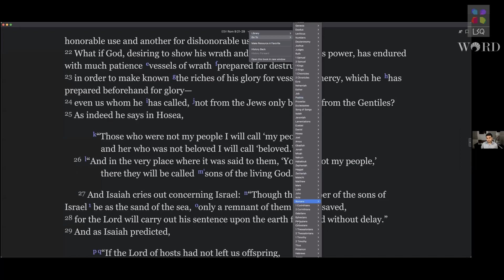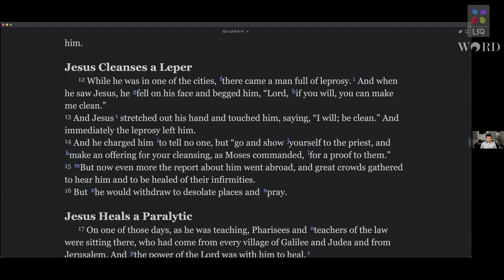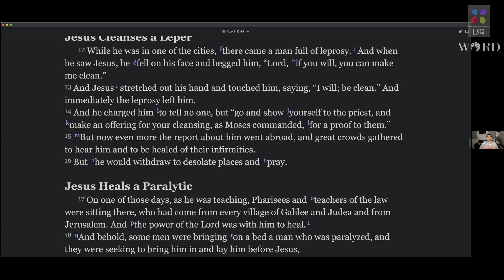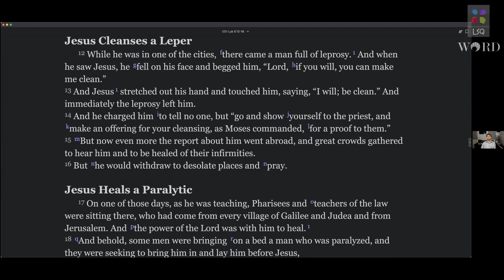Gospel of Luke | Luke 5 : 12 - 16 | Session 16